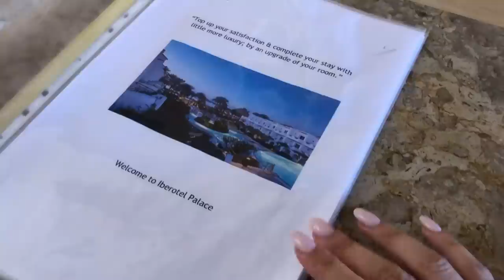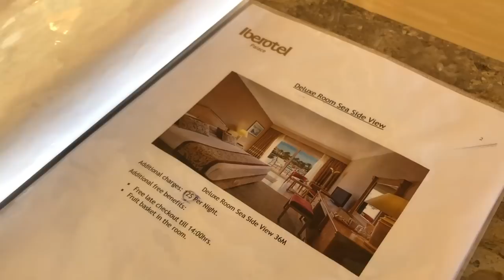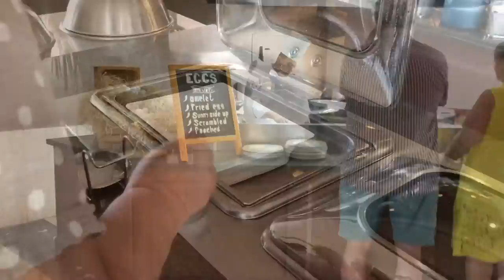Обзор отеля Iberotel Palace 5* в Шарм-Эль-Шейхе. Запорожская Анна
Обзор отеля Iberotel Palace 5* в Шарм-Эль-Шейхе.
Отелем осталась довольна, особенно пляжем.
Конечно везде есть свои нюансы, но в этот отель я бы вернулась.